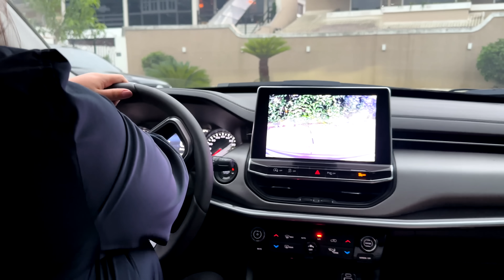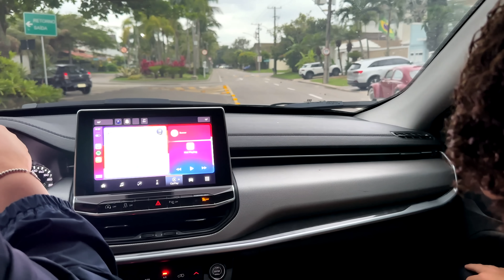A LOIRA DAS FOTOS VEIO AQUI EM CASA ATRÁS DO MEU PAI !!!